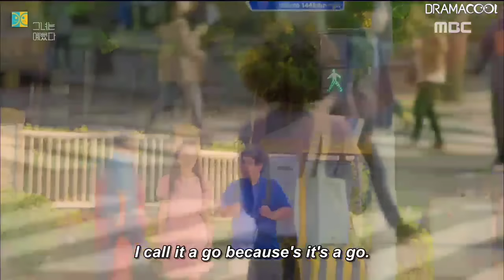He mistreats and belittles her for her clumsy nature,not knowing that she was his childhood First ❤